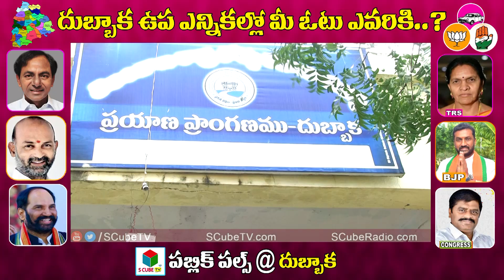దుబ్బాక ఉప ఎన్నికల్లో గెలిచేది ఎవరు? Dubbaka Public Talk | BJP Vs TRS Vs Congress | Dubbaka By Polls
Watch Dubbalka Public Talk on who will win in Dubbaka By-Elections | BJP Vs TRS Vs Congress | Dubbaka By Polls 2020 | S Cube TV